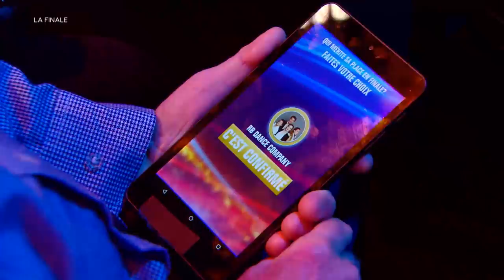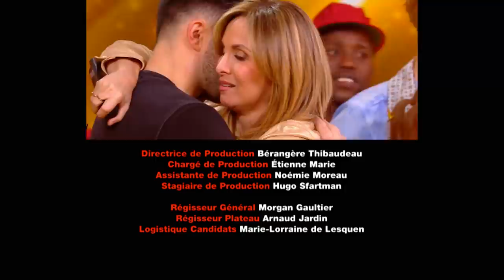LA BATAILLE DU JURY - FINAL - EMISSION FULL